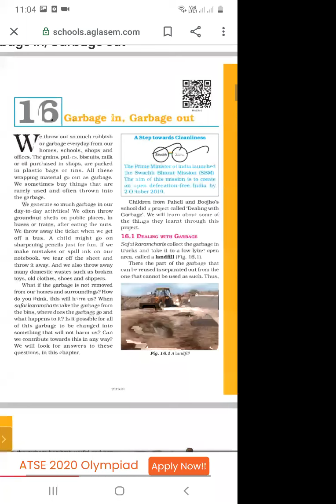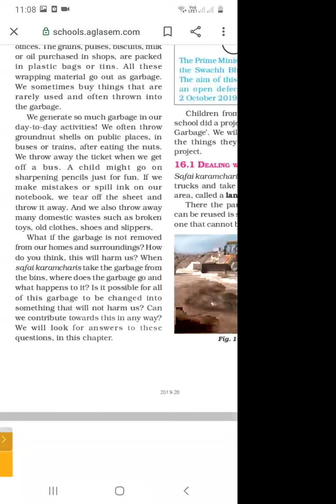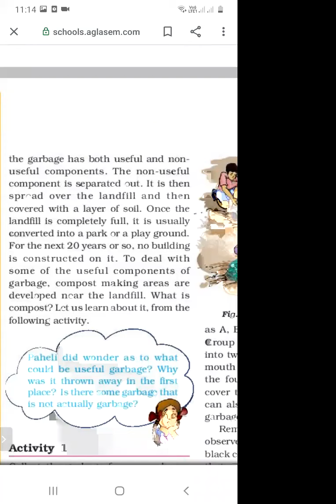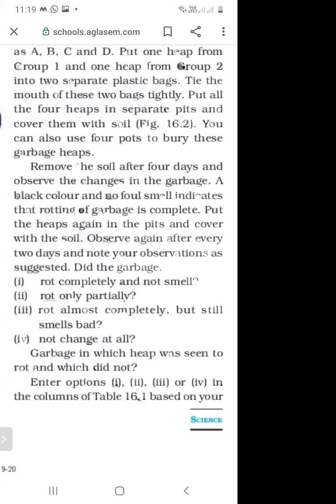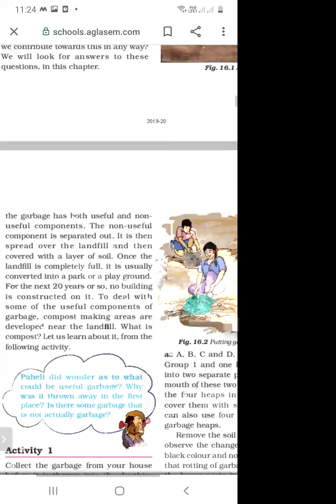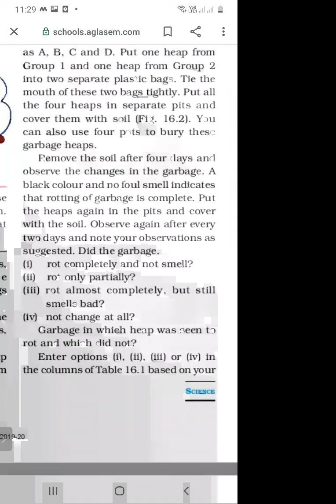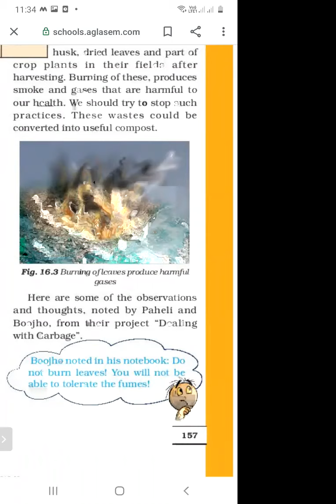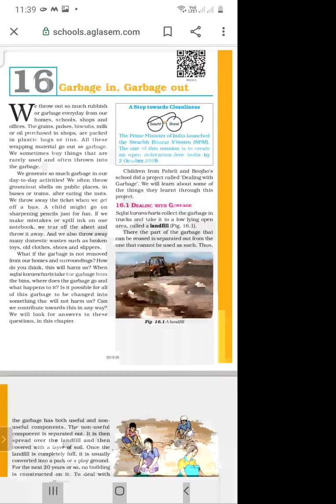TCS VI Science 'Garbage in Garbage out' 1st Lecture